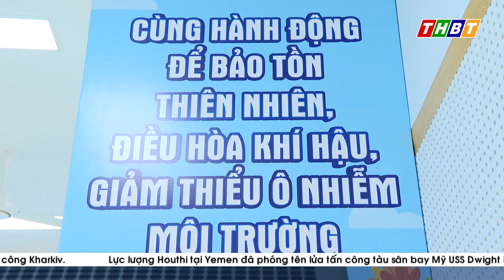Bến Tre hưởng ứng ngày môi trường thế giới